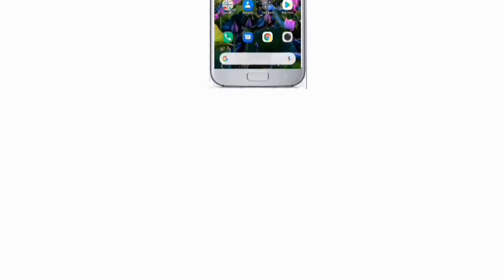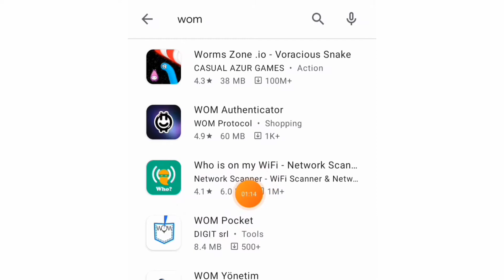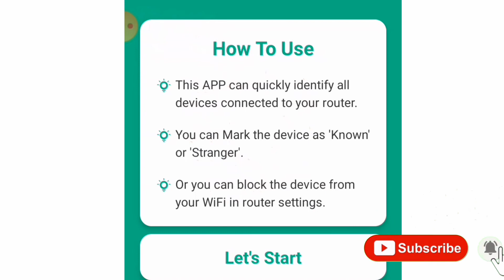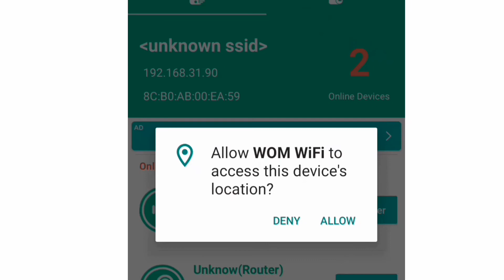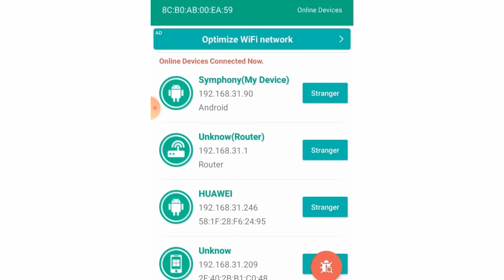আমার ওয়াইফাই কে কে চালাচ্ছে কিভাবে দেখব | How to Check Who is Connected to My WiFi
Search Related to This:
How to check who is connected to my wif
How to check who is using my wifi tm, how to know how many devices are connected to my wifi router
Wireless network watcher
How to know how many are connected to wifi converge
Who is connected to my wifi
Who is connected to my wifi router